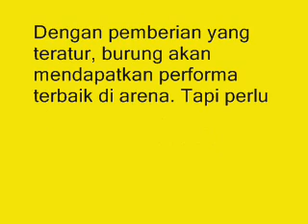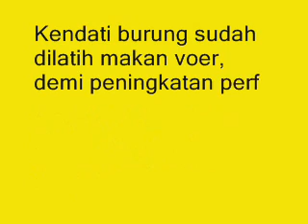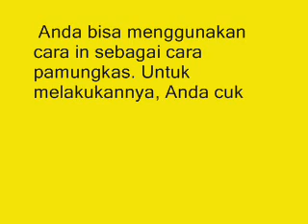Inilah !!! Perawatan Ciblek yang Hanya Sekali Bunyi